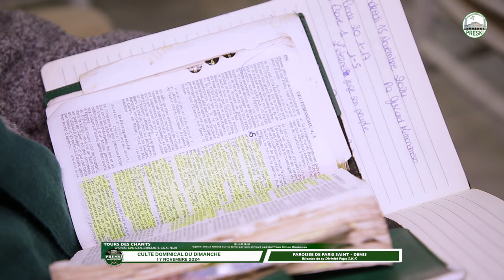Tours de chants du 17 novembre 2024